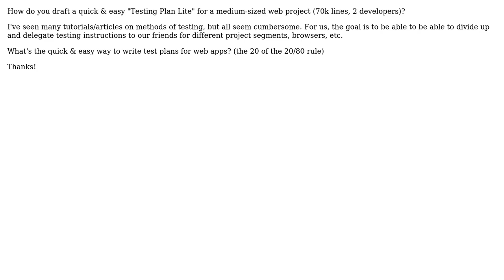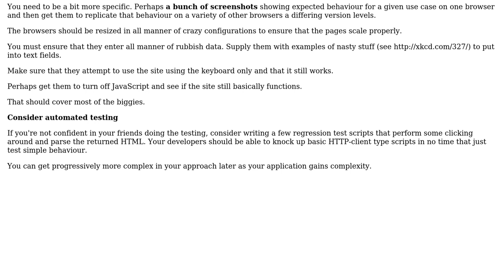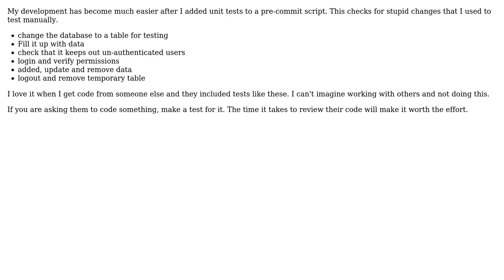Software Engineering: "Testing Plan Lite" for web project (2 Solutions!!)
Software Engineering: "Testing Plan Lite" for web project

With thanks & praise to God, and with thanks to the many people who have made this project possible! | Content (except music & images) licensed under CC BY-SA | Music | Images & others | With thanks to user mcotton user Kyle Cureau user Gary Rowe and the Stack Exchange Network Trademarks are property of their respective owners. You are responsible for your own actions.